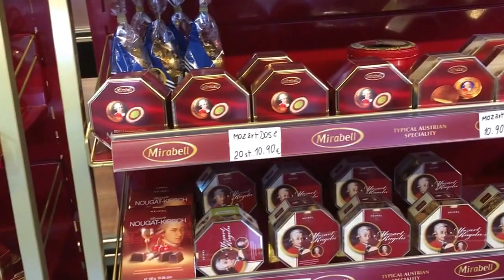ЯЙЦА МОЦАРТА И КОНФЕТЫ ОТ САЛЬЕРИ - БИЗНЕС ИДЕЯ